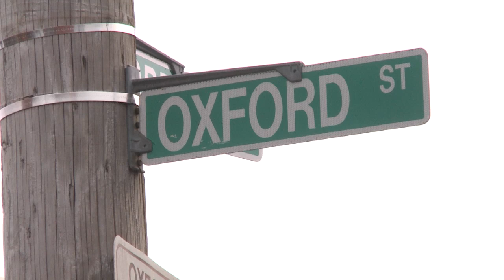Extended Interview: Former Providence Gang Member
Ray Duggan explains what gang life was like and how he's working to keep kids from following the same path.